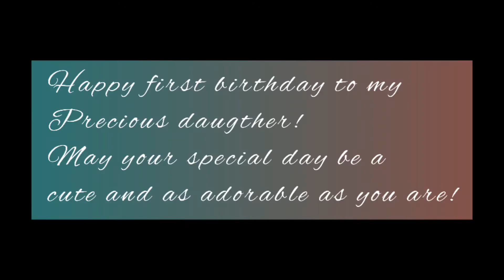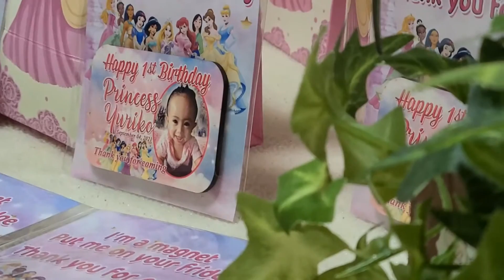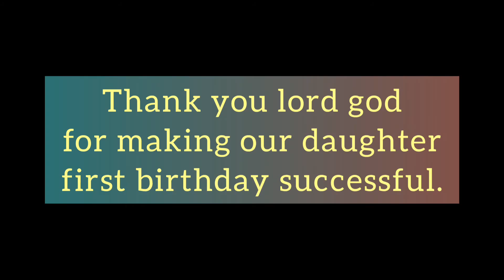Princess Yuriko 1st birthday.